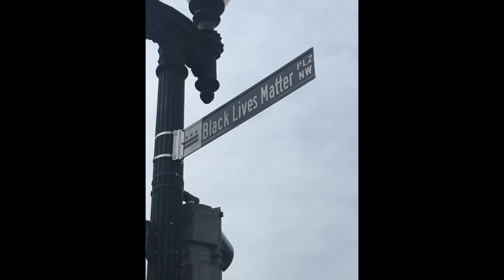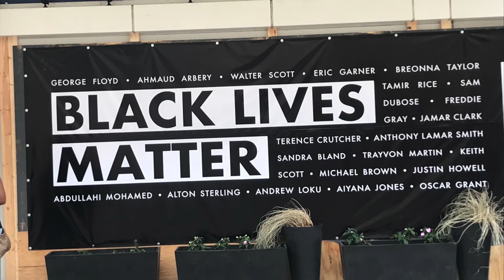Voices of Change 2021 - Dunbar High School - Stand for Hope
This video was produced as part of SchoolTalk’s 12th Annual Voices of Change Program. Voices of Change uses art to equip DC youth with disabilities with the knowledge and skills to lead self-determined lives through opportunities to learn, lead, and act. This year, SchoolTalk’s Voices of Change was a creative competitive experience. Each team created multi-media pieces aligned with the theme “The Day After Tomorrow” – youth reflections on the past year and what they want for their communities moving forward.